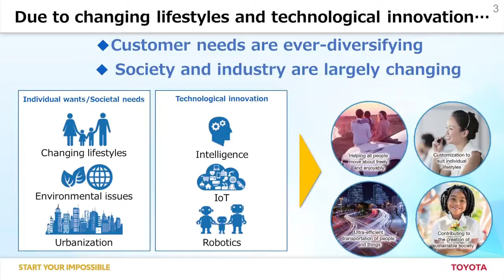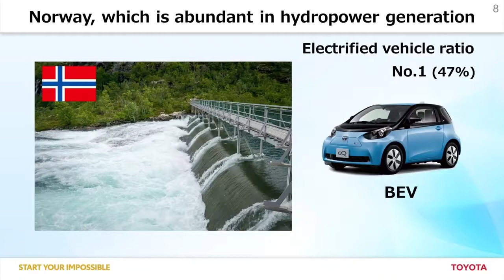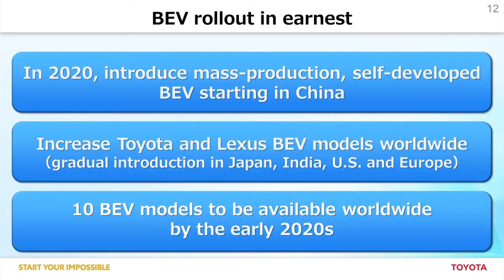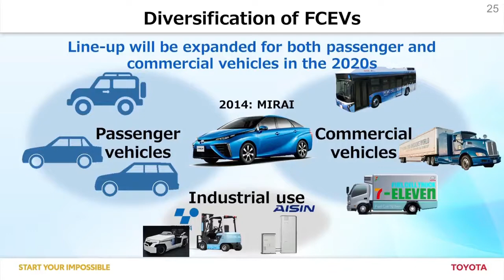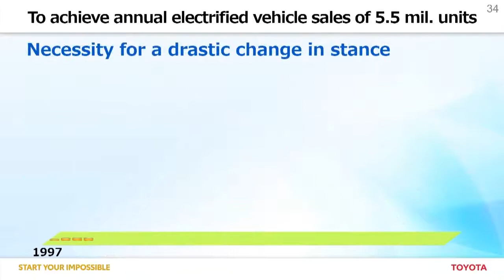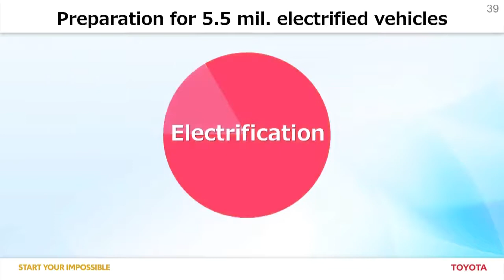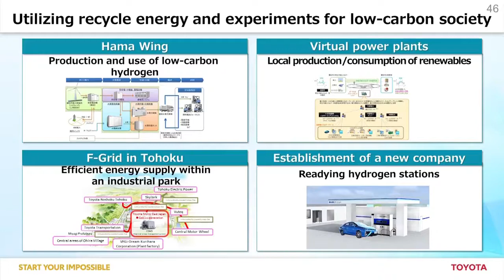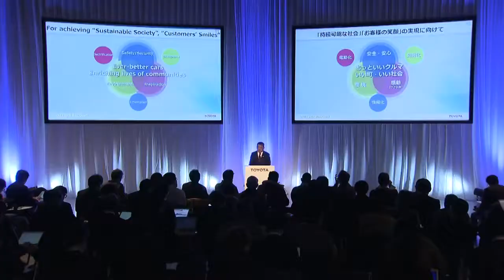Toyota Electrified Vehicles Strategy Press Conference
Toyota announces its plans toward the popularization of electrified vehicles for the decade 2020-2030. Toyota's electrified vehicle strategy centers on a significant acceleration in the development and launch plans of hybrid electric vehicles (HEVs), plug-in hybrid electric vehicles (PHEVs), battery electric vehicles (BEVs), and fuel cell electric vehicles (FCEVs).

Toyota has been working toward creating ever-better cars and an ever-better society under the thinking of contributing to a sustainable society and creating mobility that brings smiles to customers. Addressing environmental challenges, such as global warming, air pollution, and limited natural resources and energy supply are of utmost importance to Toyota. "Environment" is one of the anchors of the company's product development, alongside "safety/peace of mind" and "emotion." Electrified vehicles, which are effective for economical consumption of fuel and promoting usage of alternative fuels, are indispensable in helping to solve current environmental issues. In October 2015, Toyota launched the Toyota Environmental Challenge 2050, which aims to reduce the negative impact of manufacturing and driving vehicles as much as possible and contribute to realizing a sustainable society. In the ever-better cars category, Toyota aims to reduce global average new-vehicle CO2 emissions by 90 percent from 2010 levels. Today's announcement is the main pillar of a mid-to-long-term initiative to achieve this challenge.

Electrification across the entire Toyota and Lexus line-up:
• By around 2030, Toyota aims to have sales of more than 5.5 million electrified vehicles, including more than 1 million zero-emission vehicles (BEVs, FCEVs).
• Additionally, by around 2025, every model in the Toyota and Lexus line-up around the world will be available either as a dedicated electrified model or have an electrified option. This will be achieved by increasing the number of dedicated HEV, PHEV, BEV, and FCEV models and by generalizing the availability of HEV, PHEV and/or BEV options to all its models.
• As a result, the number of models developed without an electrified version will be zero.

Zero-emission Vehicles:
• Toyota will accelerate the popularization of BEVs with more than 10 BEV models to be available worldwide by the early 2020s, starting in China, before entering other markets―the gradual introduction to Japan, India, United States and Europe is expected.
• The FCEV line-up will be expanded for both passenger and commercial vehicles in the 2020s.
Hybrid Electric and Plug-in Hybrid Electric Vehicles
• The HEV line-up will also grow, thanks to the further development of the Toyota Hybrid System II (featured in the current-generation Prius and other models); the introduction of a more powerful version in some models; and the development of simpler hybrid systems in select models, as appropriate, to meet various customer needs.
• Toyota also aims to expand its PHEV line-up in the 2020s.

Batteries are a core technology of electrified vehicles and generally present limitations relating to energy density, weight/packaging, and cost. Toyota has been actively developing next-generation solid-state batteries and aims to commercialize the technology by the early 2020s. In addition, Toyota and Panasonic will start a feasibility study on a joint automotive prismatic battery business in order to achieve the best automotive prismatic battery in the industry and to ultimately contribute to the popularization of Toyota's and other automakers' electrified vehicles.

Furthermore, Toyota aims to focus on the development of a social infrastructure conducive to the widespread adoption of electrified vehicles. This includes the creation of a system to help streamline battery reuse and recycling, as well as support of the promotion of plug-in vehicle charging stations and hydrogen refueling stations through active cooperation and collaboration with government authorities and partner companies.

Toyota has been a leader in making vehicles while keeping the environment in mind. This is evident through the introduction of the iconic Prius 20 years ago, as well as the launch of the world's first PHEV, the Prius PHV, in 2012. The second-generation Prius PHV, introduced in 2017, further increased the vehicle's electric mode cruising range. Additionally, in 2014 Toyota launched the world's first mass-produced fuel cell sedan, the Mirai, which is being well-received by customers in Japan, the U.S., and Europe. Through these activities, Toyota sales of electrified vehicles have reached more than 11 million units worldwide to date.